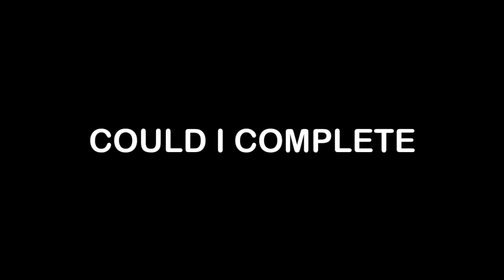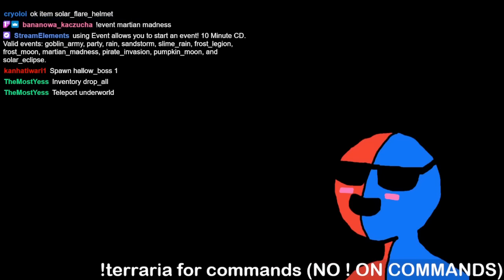Terraria but chat can spawn ANYTHING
I streamed Terraria but Twitch Chat could spawn ANYTHING. Literally every item and enemy in the game. In addition, they could set the time, start events, drop my inventory, give me buffs, debuffs, and like a ton of other things!

What I used to make this video:
Code: Intellij & like 5 random github repos
Video Editor: Olive (open source video editor)
Audio Editing: Audacity